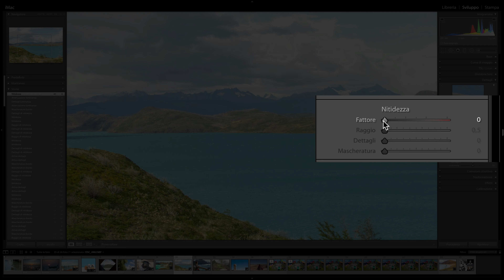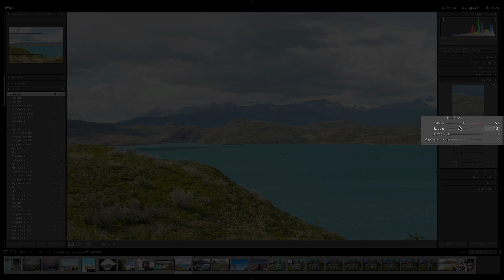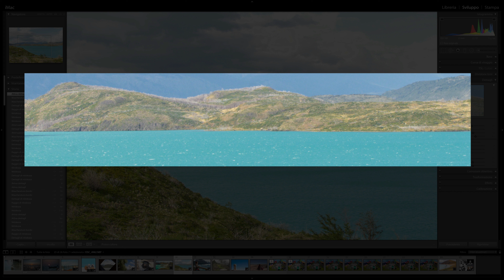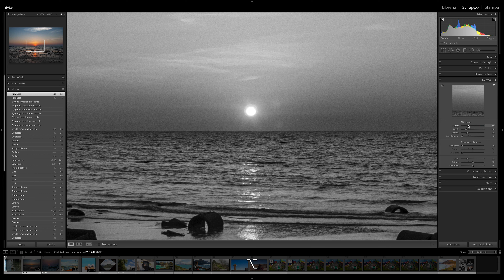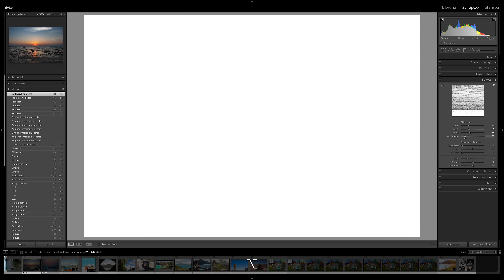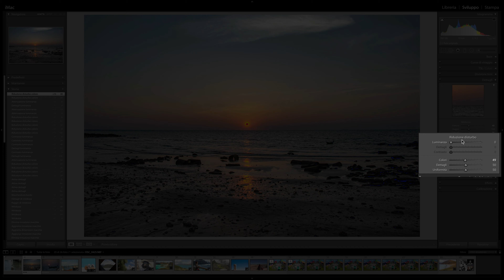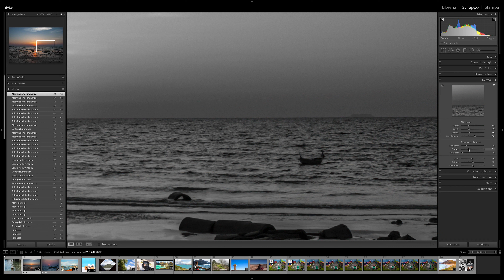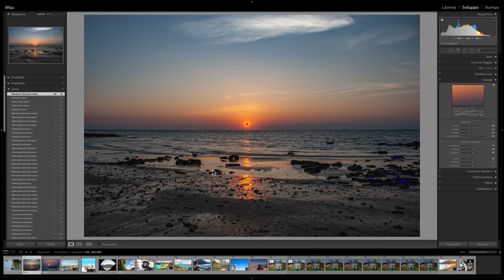Ridurre il rumore digitale con Lightroom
Proseguiamo il nostro corso Lightroom parlando del sottomenu Dettagli, uno strumento che permette di effettuare due importanti operazioni strettamente correlate fra loro:
✅  Il recupero dei dettagli
✅ La riduzione del rumore digitale.

Questo sottomenu é infatti diviso in due parti:
✅ Nitidezza: deputata ad esaltare questo fattore
✅ Riduzione del disturbo: che serve per pulire l'immagine da tutti i tipi di rumore digitale.

Entrambi gli strumenti ragionano allo stesso modo.
Presentano uno slider che indica l'intensità dell'effetto e altri slider minori che regolano l'ampiezza d'azione.
Come ti spiego anche all'interno del video pur non essendoci dei valori teorici da applicare, ti consiglio di non esagerare con l'utilizzo di questi elementi.

🎥 SCEGLI IL TUO ARGOMENTO 🎥

00:00 Migliorare la nitidezza delle nostre immagini
06:05 Come eliminare il rumore digitale